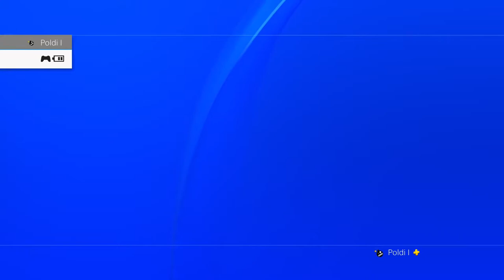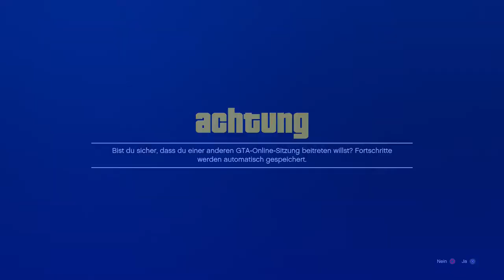(SEMI SOLO) MIT IFRUIT EASY CAR DUPLICATION GLITCH IN GTA ONLINE!!! DEUTSCH/GERMAN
Psn: Poldi--182